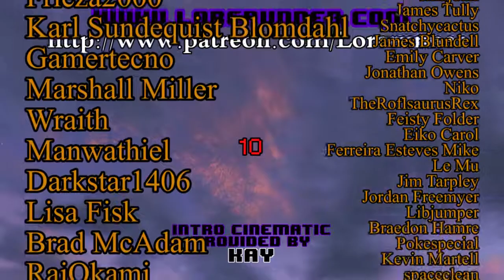Star Trek Deep Space Nine Ruminations S7E16: Inter Arma Enim Silent Leges